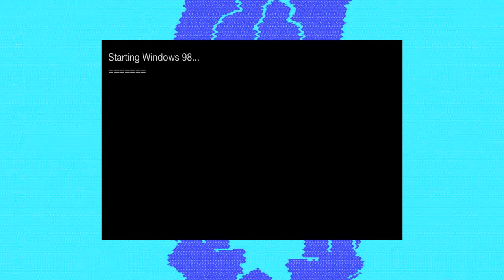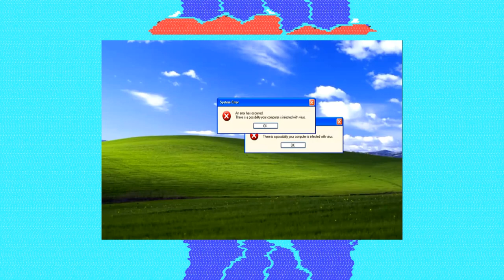Dappis - 0142 [Hard Drive Failure]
Ever just feel like 0x00000003?